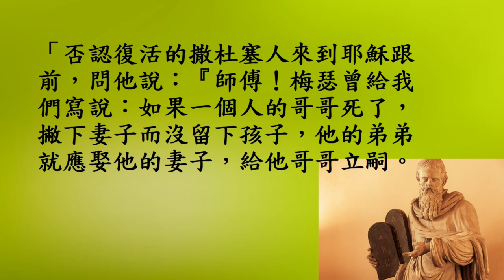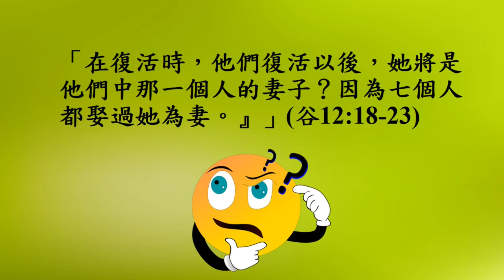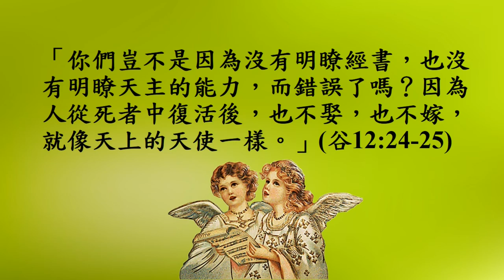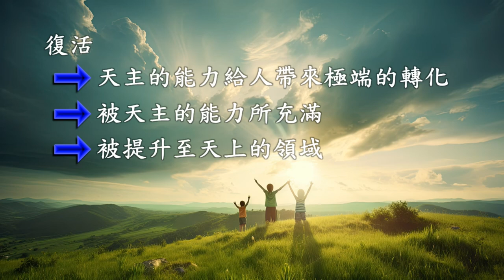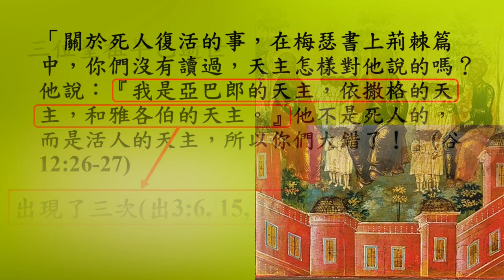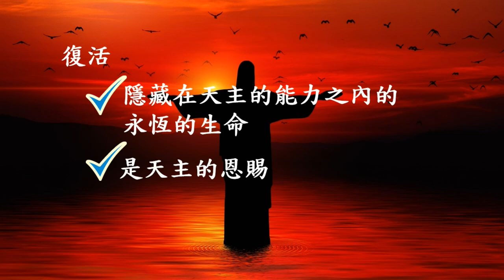復活的問題 (谷12:18-27)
析《谷》五分半系列之 耶穌在耶路撒冷 (谷 11:1-12:44) (7/10 )

相關短片: 解《瑪》五分半之
在耶路撒冷的默西亞式行動和講話（之十二）復活的問題 (瑪22:23-33)